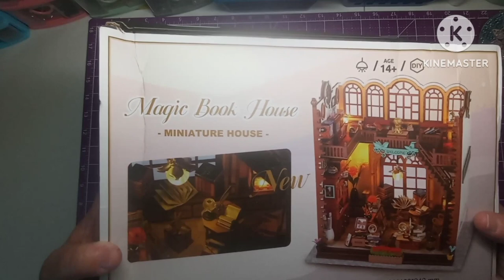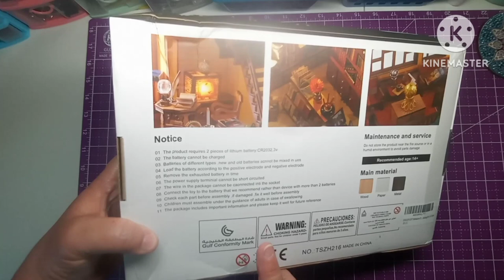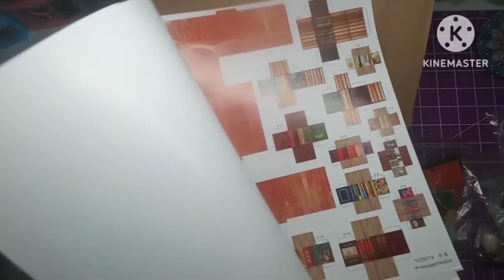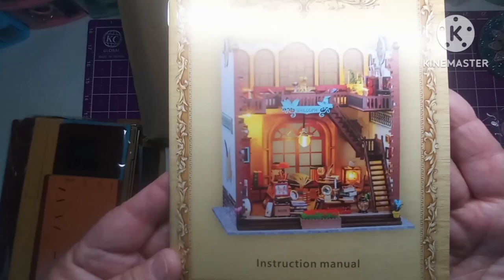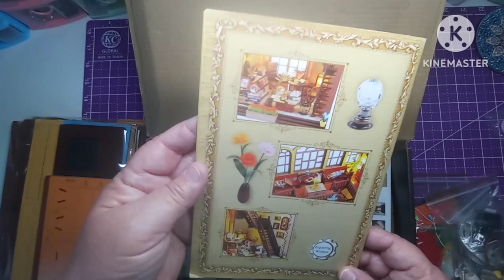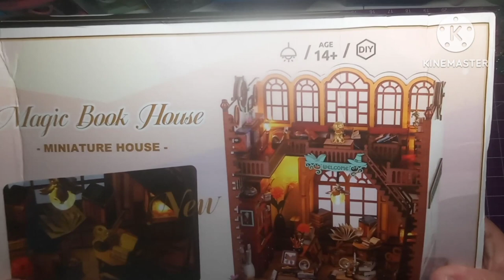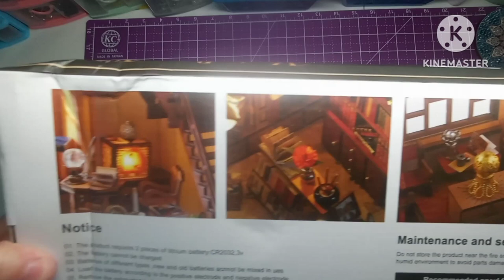Magic Book Nook! 🧙‍♀️It's Magical! 💫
Thank you Insgen company for sending me this book nook kit to review and share with all my subscribers! I really appreciate it.

Magic Book Nook

🔷️Scarlets Little Crafty Corner 🔷️